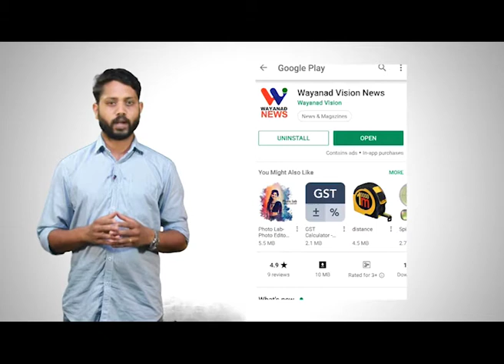തൃശ്ശിലേരി തുണി സഞ്ചികള്‍ക്ക് പ്രിയമേറുന്നു